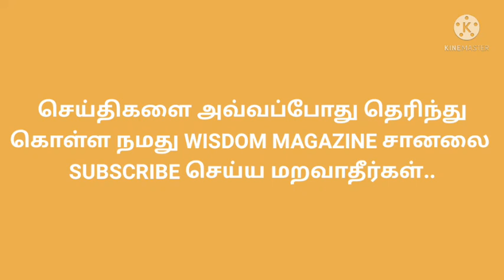05.09.2021 Today Gold rate in Tamilnadu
The gold market is holding near session highs but is seeing little reaction as momentum in the service sector falls relatively in line with expectations.

Friday, the Institute for Supply Management (ISM) said its non-manufacturing index showed a reading of 61.7% for August, down from July's reading of 64.1%. According to consensus estimates, economists were forecasting a reading around 61.9%.

The gold market is holding on to solid gains just below critical resistance levels following the latest economic data. December gold futures last traded at $1,829.2 an ounce, up nearly 1% on the day.

Gold prices surged earlier in the session after the U.S. Labor Department said that 235,000 jobs were created in August, significantly missing expectations.

Katherine Judge, senior economist at CIBC, said that the ISM data and labor market numbers highlight slowing economic growth in the U.S. as the COVID-19 Delta variant sweeps through the nation. However, she added that the slowdown could be temporary.

"Combined with the disappointing jobs report for August, this report also favors a slower pace to H2 2021 GDP growth than our previous forecast taking into account the impact of the Delta variant spread. However, this will be only a temporary detour, and we look for a reacceleration in growth next spring as the Delta wave will then be behind us," she said.

Looking at the components of the report, the Business Activities Index dropped to a reading of 60.7%, down from July's reading of 67. At the same time, the New Orders Index fell to 63.2%, down from the previous level of 63.7%.

Momentum in the U.S. labor market remained relatively unchanged, with the Employment data falling to 53.7%, down from July's reading of 53.8%. However, the index has less importance coming after the release of the government's nonfarm payrolls.

Inflation pressures also dropped slightly from their elevated levels. The Prices Index fell to 75.4%, down from July's reading at 82.3%.